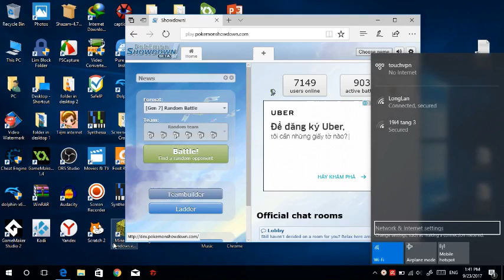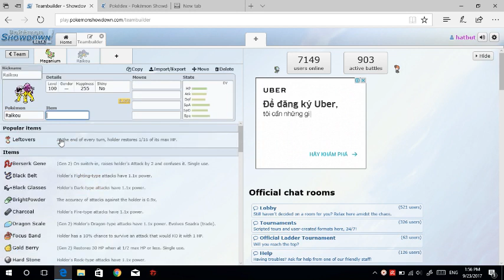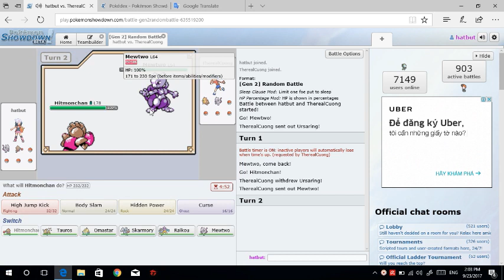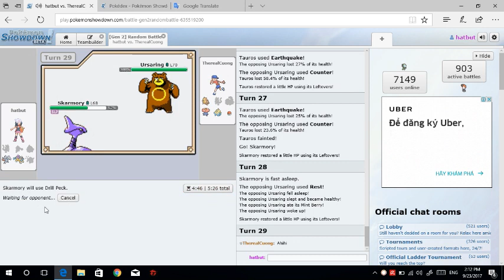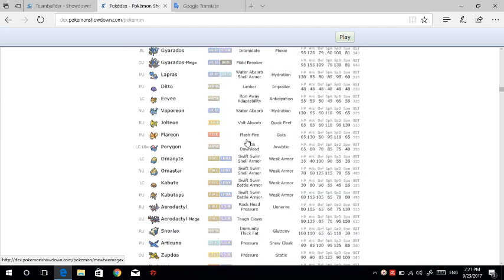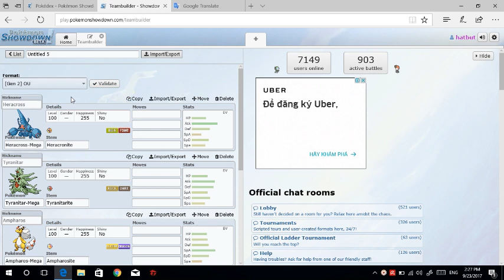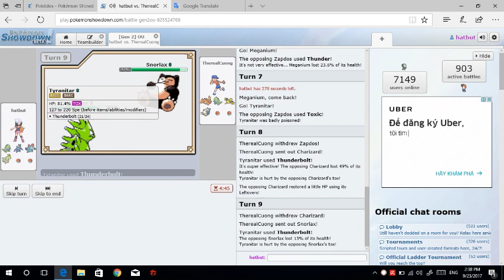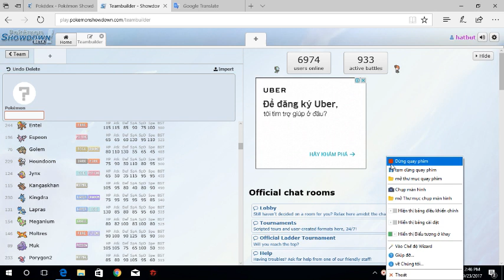Pokemon Showdown #2- Chơi với bạn bè (play with friends) - Official XL Production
Gọi điện và chơi.rồi thua :(
+XL Production-Xuân Long:
Đối thủ của mình
+NHC